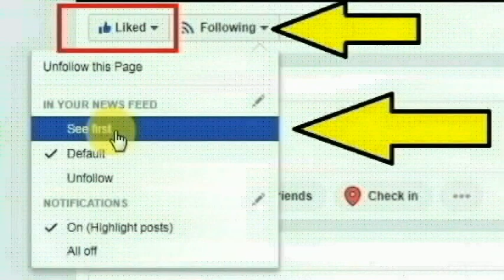ரஷ்யாவில் மாஸ்கோ பகுதியை சேர்ந்த நடாலியா வஜினா செய்ததை பாருங்க | Thoothupura